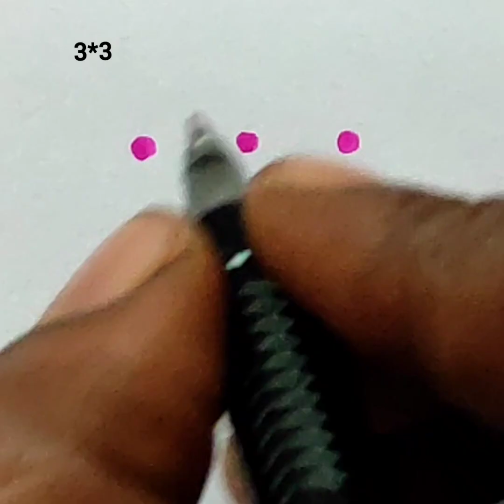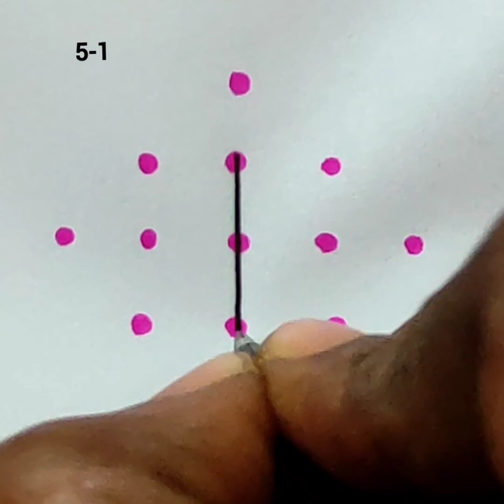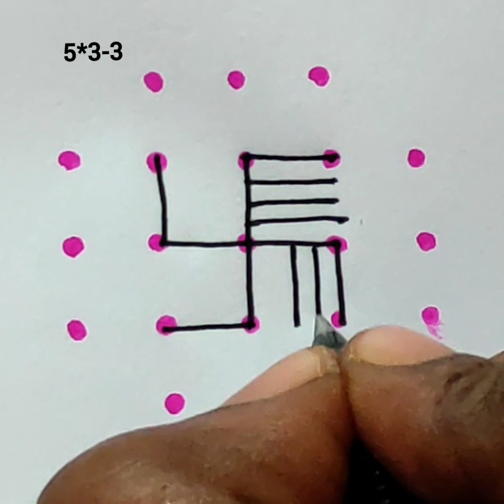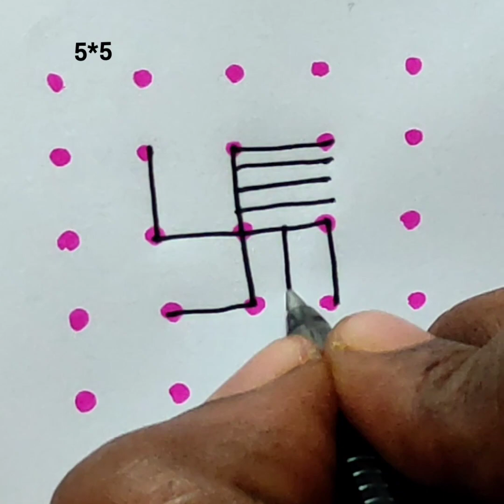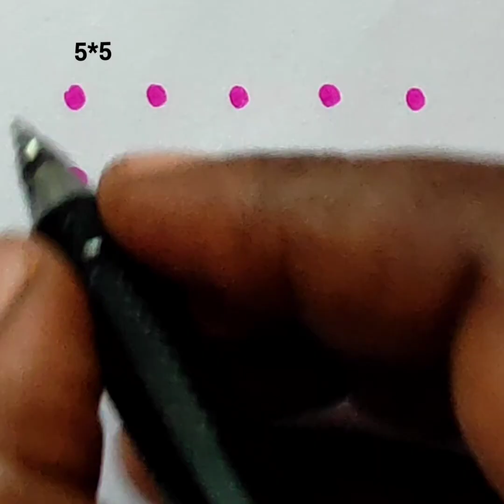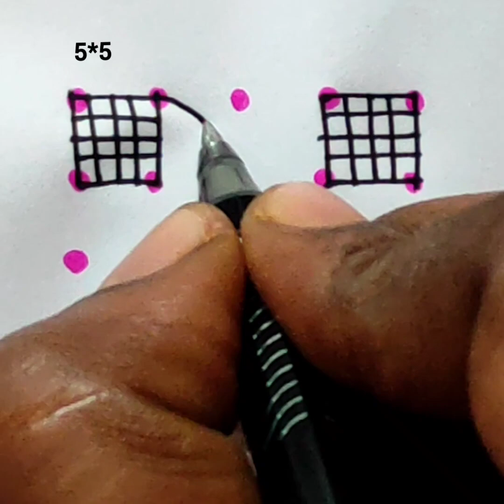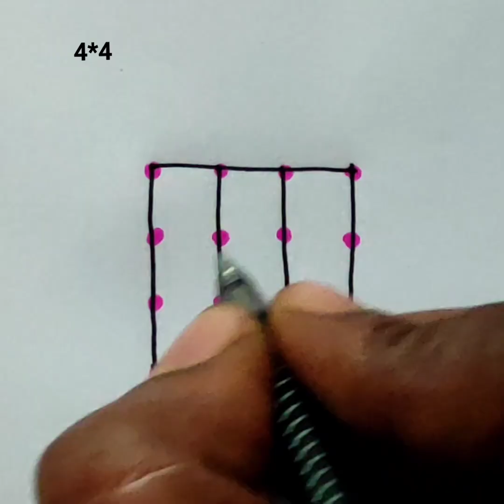10 easy and simple padikolam for beginners